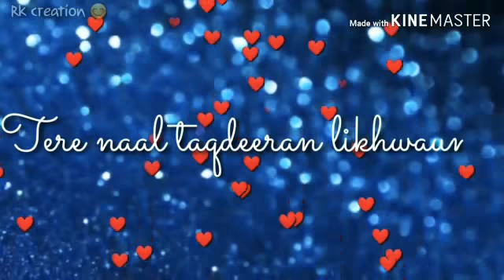Tujhpe hi to mera haq hai ❤️ what's app status kabir Singh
song Tera ban jaungaa film Kabir Singh
song - Tera ban jaungaa
Artist - Akhil Sachdeva, Tulsi Kumar
Album - Kabir Singh